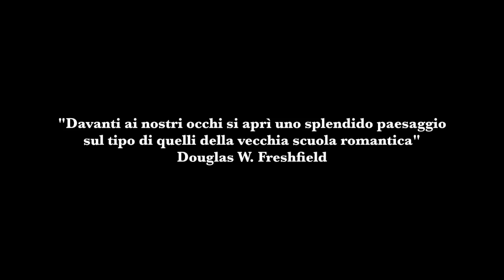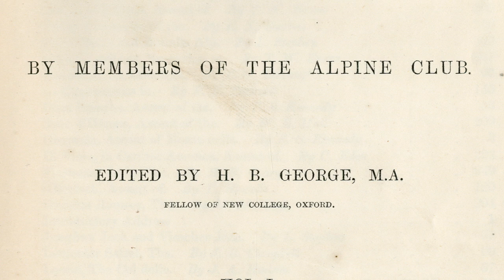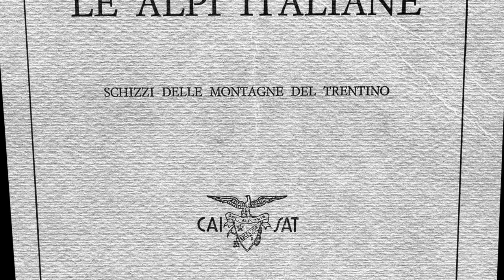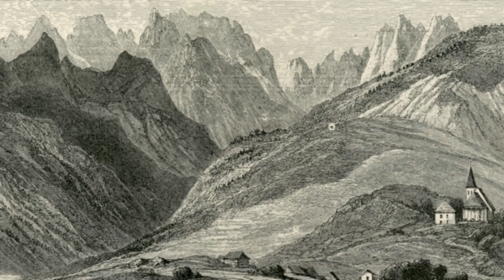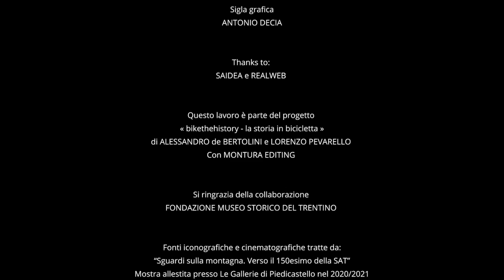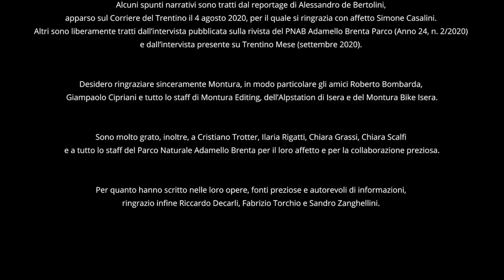Il Brenta raccontato a mio figlio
Dieci giorni in bicicletta con la tenda e il sacco a pelo per Alessandro de Bertolini ed il figlio Lorenzo, di un anno e dieci mesi, nel Gruppo delle Dolomiti di Brenta. Il documentario, seguendo il filo narrativo del rapporto padre-figlio, riflette sui valori culturali del Parco naturale e sul significato quasi leggendario delle Dolomiti di Brenta, ripercorrendo le avventure dei primi viaggiatori-alpinisti di epoca vittoriana. Afferma Alessandro de Bertolini: “Vorrei che si capisse che l’ambiente naturale che stiamo utilizzando, che usiamo e che abitiamo, lo abbiamo ricevuto e lo dovremo riconsegnare, perché siamo tutti “di passaggio”. Ciò non significa che dobbiamo musealizzare il territorio, o consideralo come qualcosa di intoccabile. La montagna è uno “spazio di vita” e come tale deve essere vissuta e praticata. Il Parco Adamello Brenta ce lo insegna. Così come ce lo insegna la lunga storia delle attività agro-silvo-pastorali della tradizione alpina.” Regia di Alessandro de Bertolini e Lorenzo Pevarello.